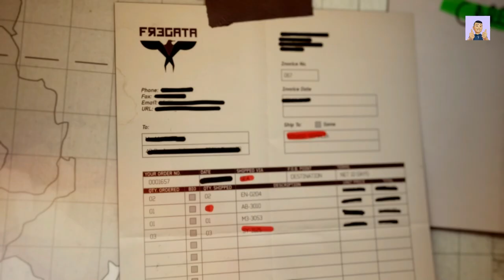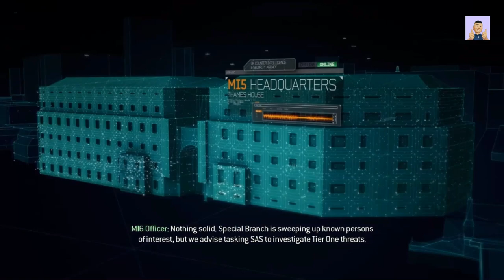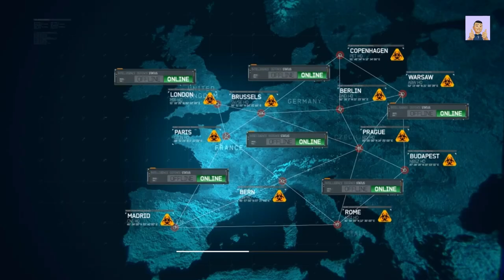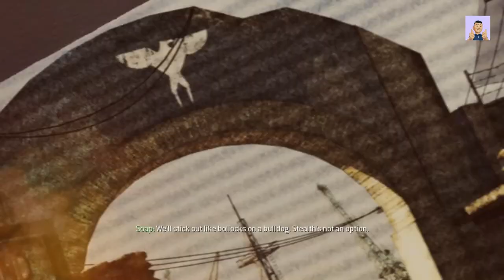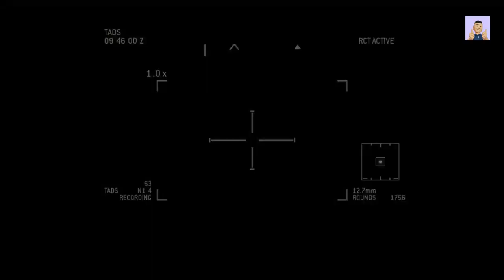Part-2 Call of Duty Modern Warfare - III (2013) – complete Walkthrough with no commentary-Story Mode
Call of Duty - MW-III (Modern Warfare -3) Complete Walkthrough, Let's play Easy way to complete the Mission Part-wise Below:

"Operation 627, Precious Cargo, Reactor, Payload, Deep Cover, Passenger, Crash Site, Flashpoint, Oligarch, Highrise, Frozen Tundra, Gora Dam, Danger Close, Trojan Horse ."

Playing and Editing- Mr. Bali

Overview:-
The definitive Multiplayer experience returns bigger and better than ever, loaded with new maps, modes and features. Co-Op play has evolved with all-new Spec-Ops missions and leaderboards, as well as Survival Mode, an action-packed combat progression unlike any other..